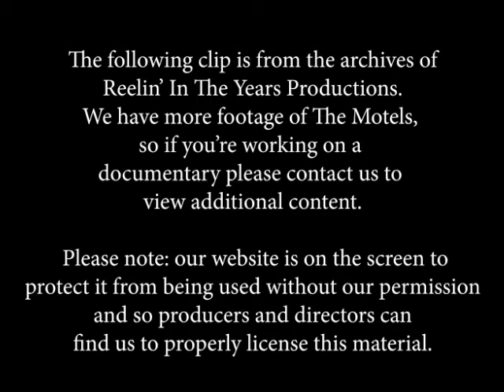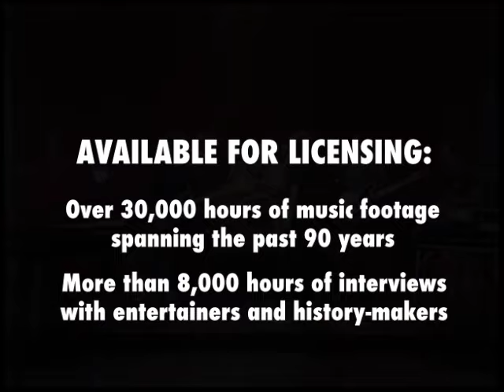The Motels- "Only The Lonely" 1982 [Reelin' In The Years Archive]